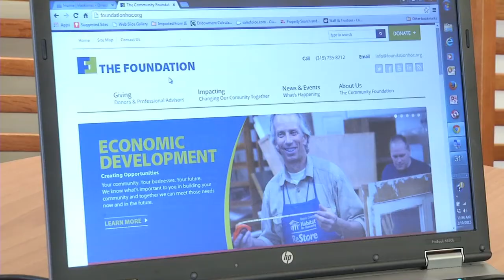Increasing Our Positive Impact: Civic Leadership and Community Knowledge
See the highlights of our press release announcing our new and expanded role in civic leadership and community knowledge.